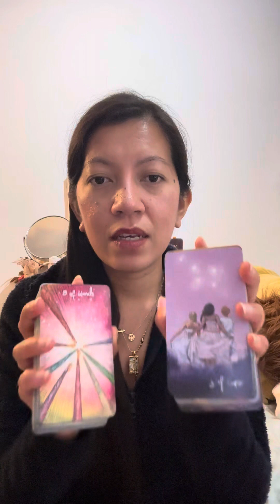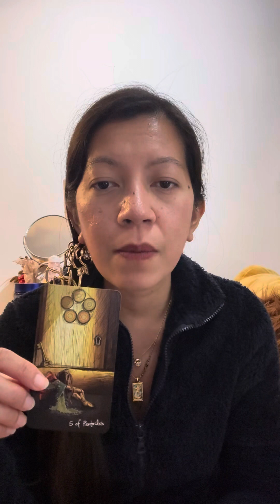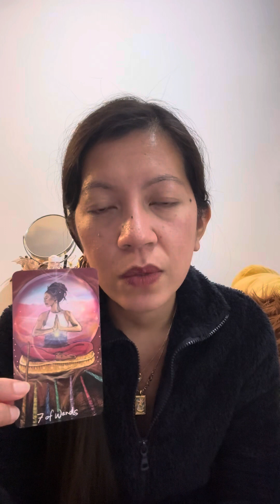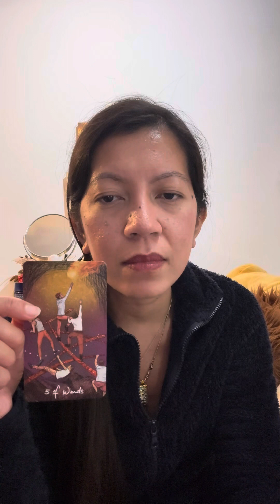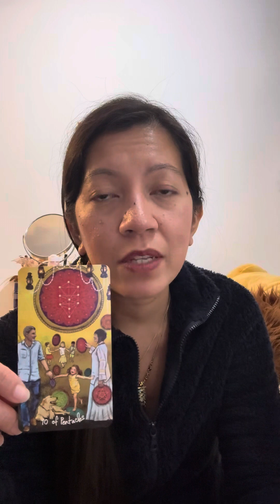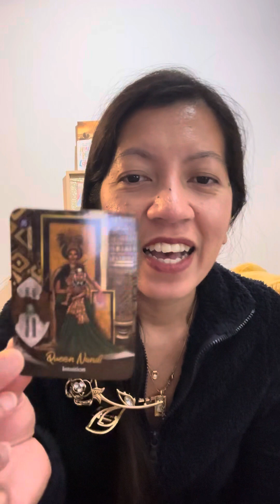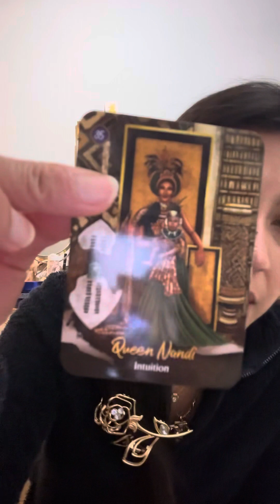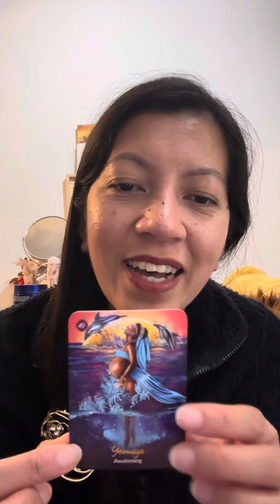♥️ Answered prayers are coming earlier than expected! 🪔🌈🕊️twinflames